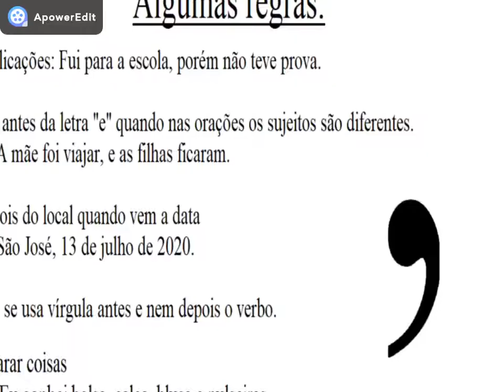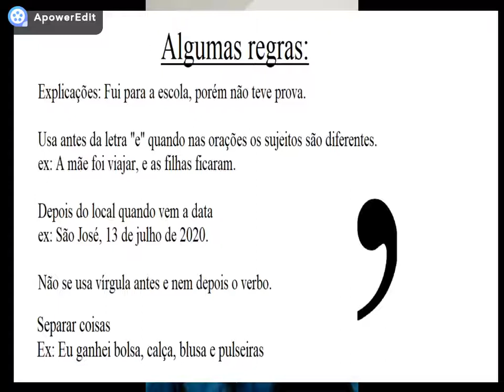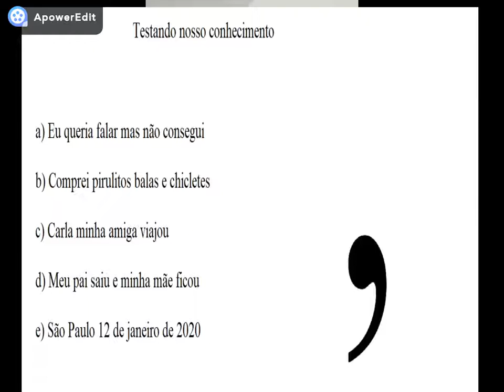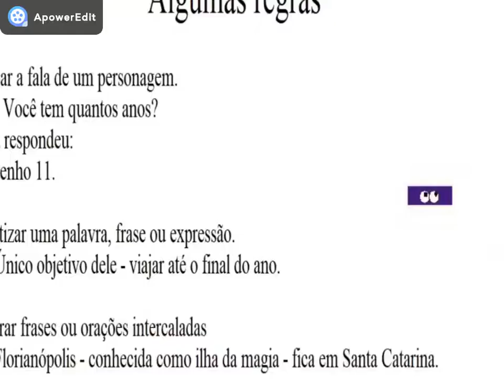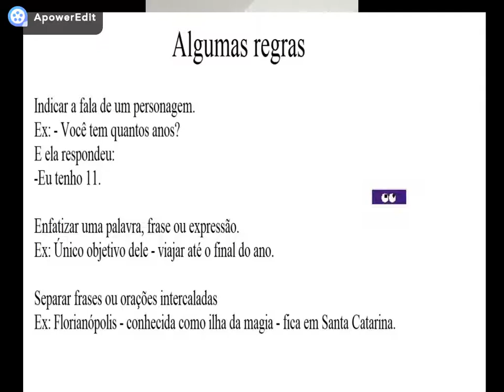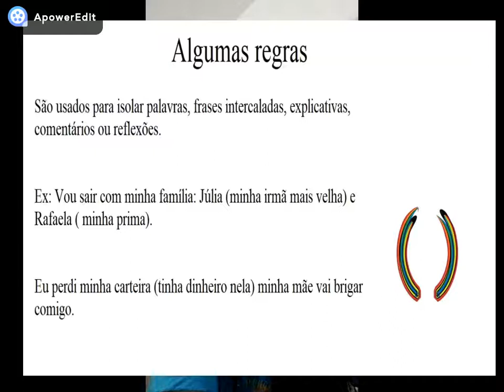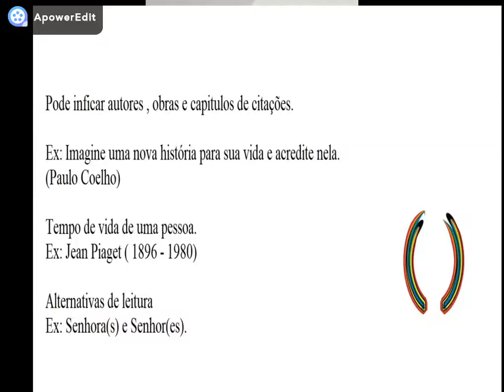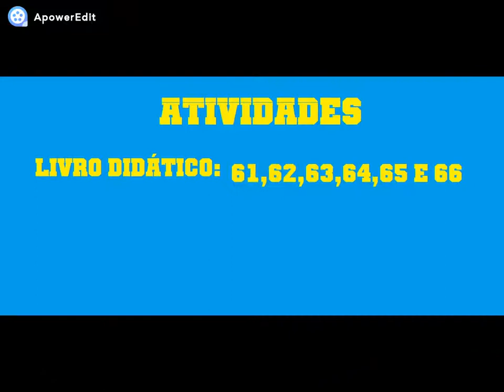Português - Vírgula, travessão e parênteses